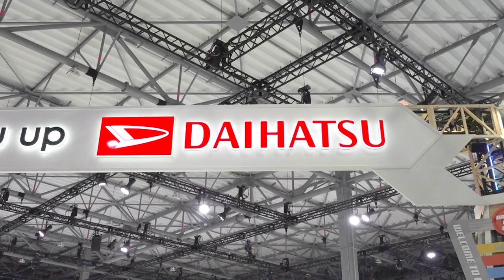【ダイハツ ロッキー】速報！23年ぶりに新型コンパクトSUV・ロッキー復活!！売れそうな予感大！|くるまのCHANNEL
ダイハツが東京モーターショー2019にて、新型コンパクトSUVのお披露目をしました！
SUVならではのイカついカッコよさもありながら、
女性にもウケそうな可愛さをもつ新型コンパクトSUV。

そんな魅力的な一台の外装内装をチェックしました！